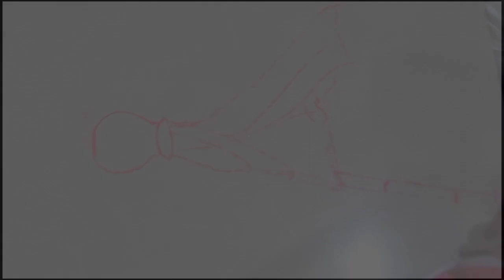Gudi Padwa Rangoli | Relaxing music video|By Rekha Dhamecha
This is a unique type of rangoli, not like the conventional traditional huge ones. You can make this rangolis quickly everyday in your flats too!
I also have a facebook page where I share my daily rangoli pictures.